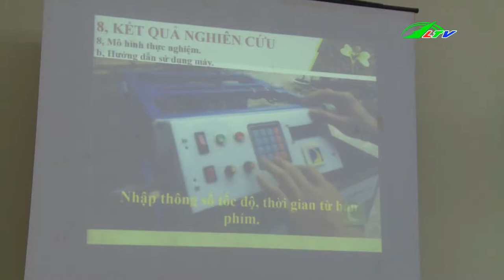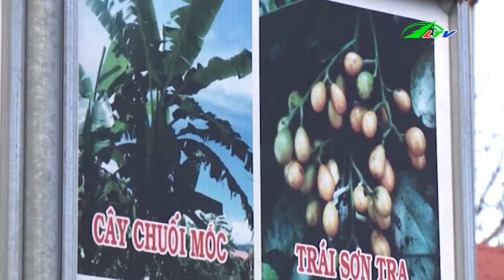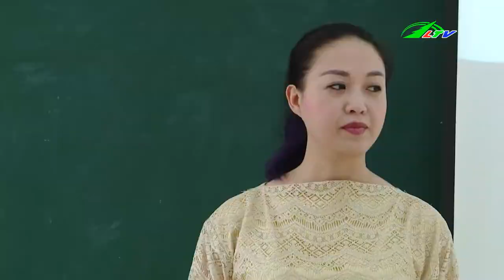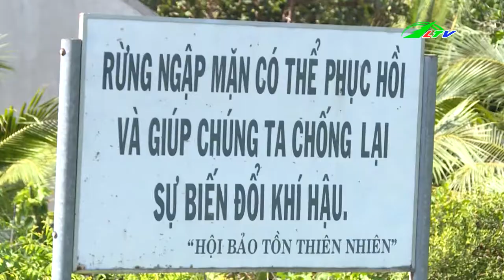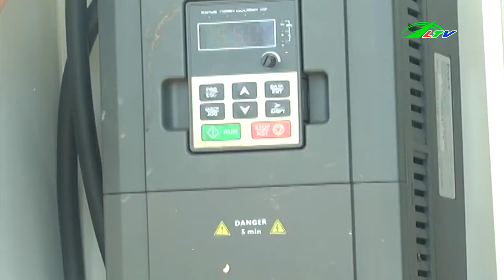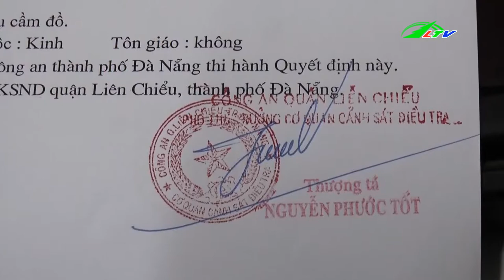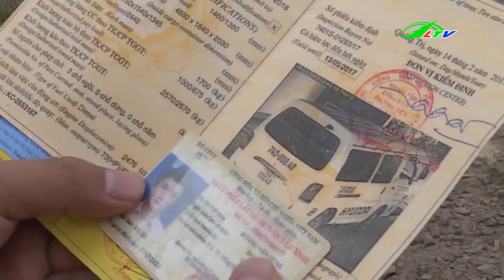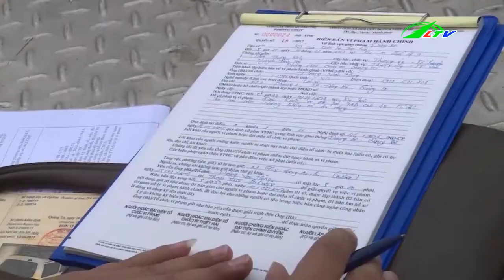Cá C.h.ế.t Hàng Loạt Tại Bình Phước Ngày 08/10/2018 | Tâm Điểm 365 Lâm Đồng TV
Con Cá Bất Ngờ Lăn Ra Chết Hàng Loạt